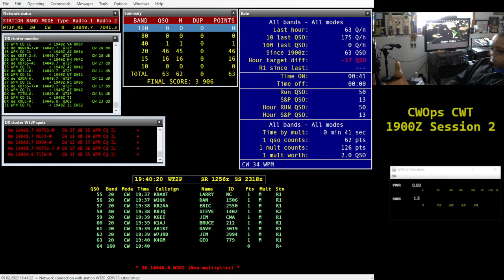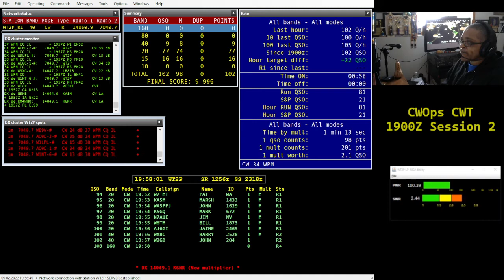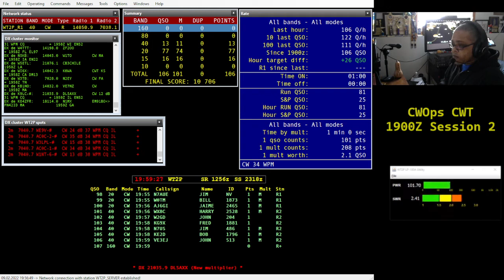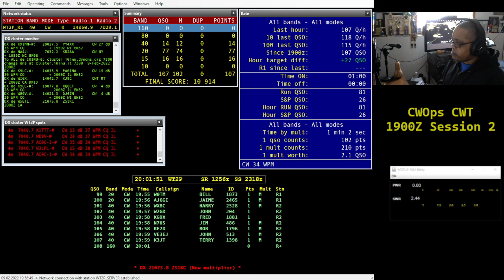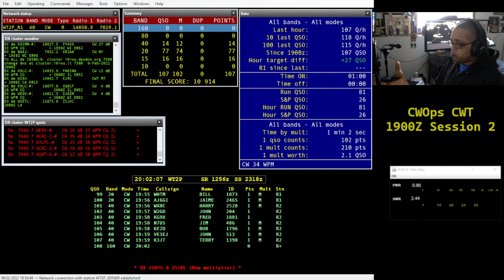2022 02 09 CWT 1900Z